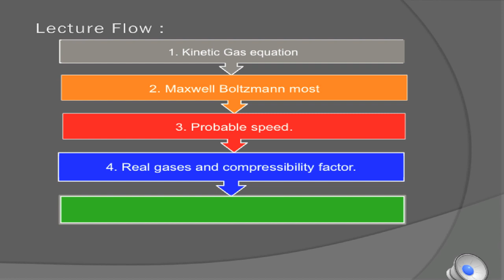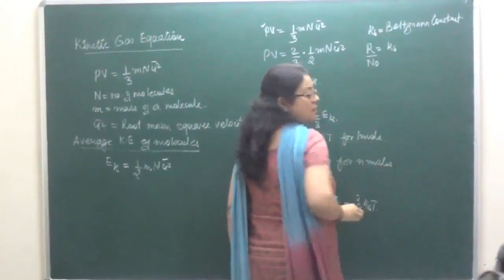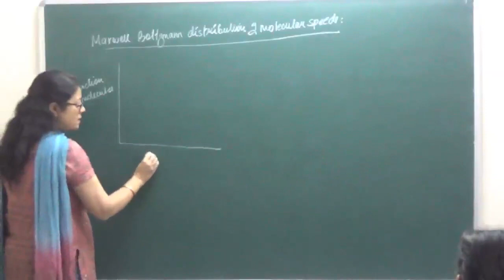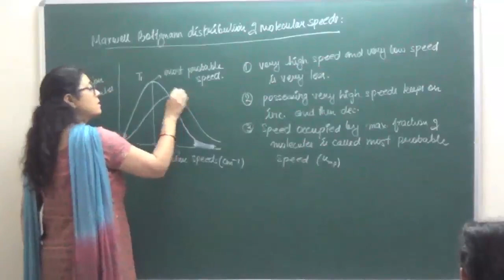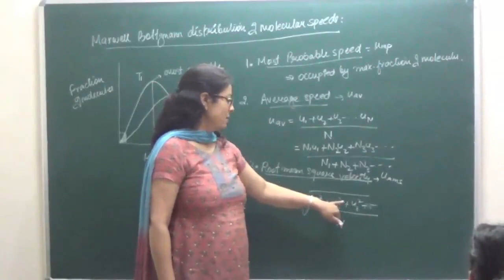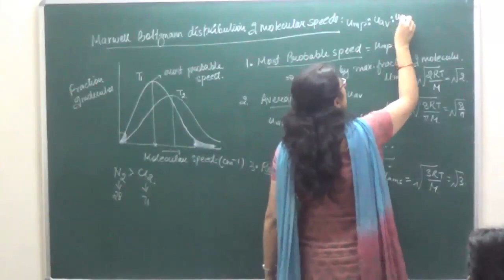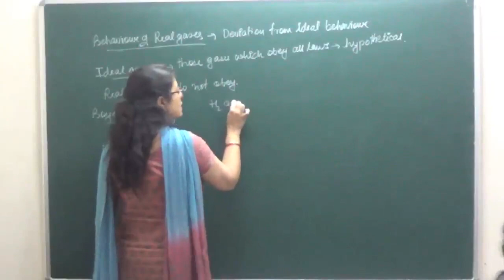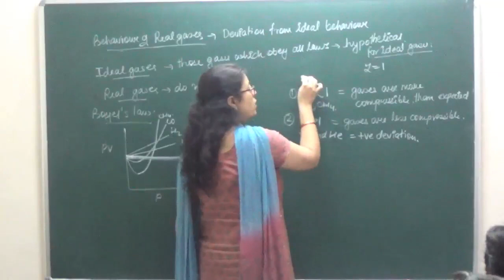CHXI-5-06 kinetic Gas equation (2016) By Shaillee kaushal Pradeep Kshetrapal Physics channel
Chemistry, Class XI  Chapter:  States of Matter  Topic: kinetic Gas equation   Classroom lecture by Sahillee kaushal. Language : English mixed with Hindi.